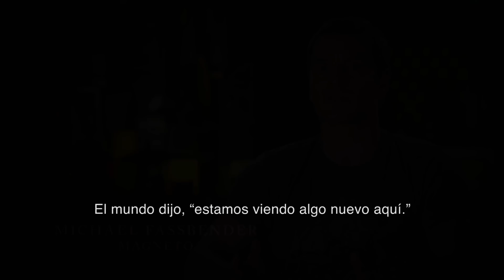X- MEN Dark Phoenix | THE LEGACY | Próximamente solo en cines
En X-MEN: DARK PHOENIX, los X-MEN se enfrentan a su enemigo más temible y poderoso: uno de los suyos, Jean Grey. Durante una misión de rescate en el espacio, Jean casi muere cuando es golpeada por una fuerza cósmica misteriosa. A su regreso a casa, esta fuerza no sólo la hace infinitamente más poderosa, sino también mucho más inestable. Jean, quien lucha en su interior contra esta entidad, desencadena sus poderes en formas que no puede comprender ni dominar. Al estar en un espiral fuera de control, y lastimar a aquellos que más ama, Jean comienza a deshacer la mismísima estructura que mantiene unidos a los X-Men. Ahora, con esta familia cayéndose a pedazos, deberán encontrar una manera de unirse —no sólo para salvar el alma de Jean, sino también para salvar a nuestro planeta de extraterrestres que desean convertir esta fuerza en un arma y gobernar la galaxia.